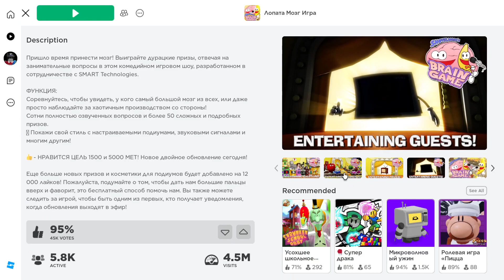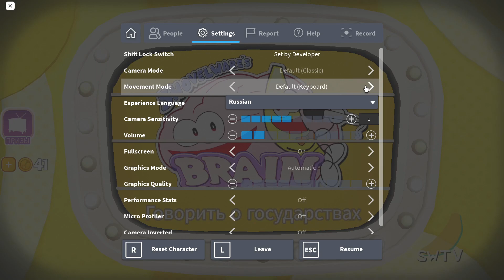играю в озартные игры